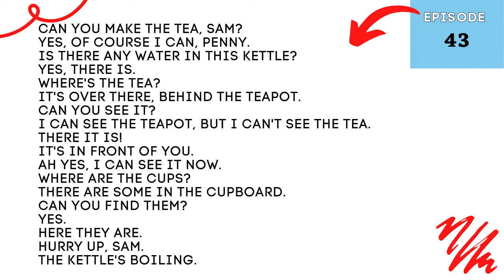Hurry up - Eps 43 - NEW CONCEPT ENGLISH 1 - FIRST THINGS FIRST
Here are a series of NEW CONCEPT ENGLISH by L.G. Alexander book 1, First Things First. we can use this short English story as our teaching media.

Can you make the tea, Sam?
Yes, of course I can, Penny.
Is there any water in this kettle(Ë®ºø)?
Yes, there is.
Where's the tea?
It's over there, behind the teapot.
I can see the teapot, but I can't see the tea.
It's in front of you.
Ah yes, I can see it now.
Where are the cups?
There are some in the cupboard£¨Íë³÷£©.
Can you find them?
Yes.
Here they are.
Hurry up, Sam.
The kettle's boiling.

LEARN THROUGH STORY
NEW CONCEPT ENGLISH
BOOK 1